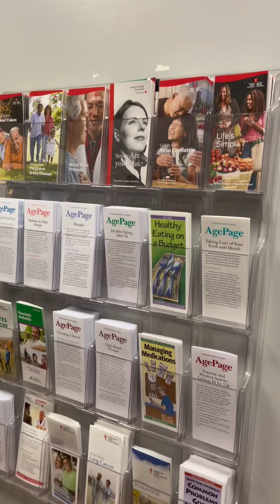Tour of St. Clair Senior Center in Murfreesboro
There's no shortage of things to do at St. Clair Senior Center in Murfreesboro! Murfreesboro Parks and Recreation has created a successful space where older adults can benefit from social activity, meals, fun and games, benefits counseling, and much more.